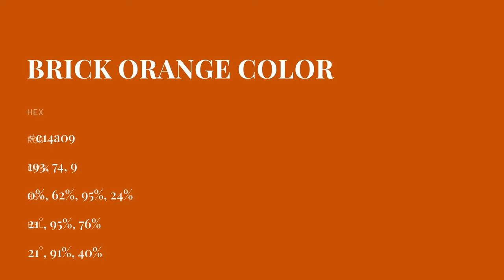Brick Orange color c14a09 hex color - Red color - Cool color c14a09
What color is Brick Orange ? c14a09 hex color - Red color - Cool color c14a09

Hex c14a09 Color Code is also known as Brick Orange color.